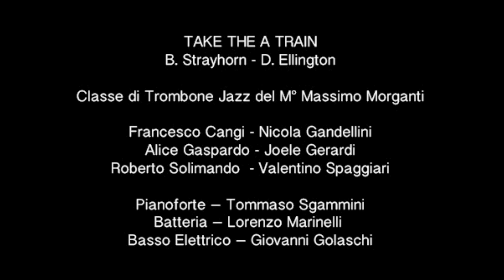TAKE THE A TRAIN - Classe di Trombone Jazz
Classe di Trombone Jazz del M° Massimo Morganti
Francesco Cangi
Nicola Gandellini
Alice Gaspardo
Joele Gerardi
Roberto Solimando
Valentino Spaggiari

Pianoforte – Tommaso Sgammini
Batteria – Lorenzo Marinelli
Basso Elettrico – Giovanni Golaschi